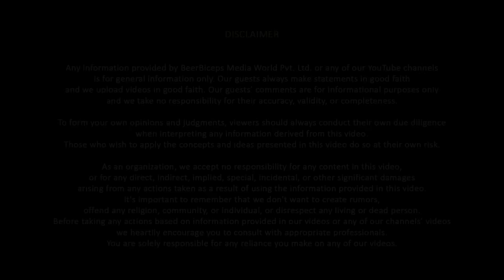Biggest Opportunity For Indian Businessmen - Manufacturing Indian Goods - Economic Advisor Explains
Welcome back to another episode of The Ranveer Show. In this episode, we have a very special guest; Krishnamurthy Subramanian. He is an Indian economist, Executive Director at the International Monetary Fund, and the 17th Chief Economic Advisor to the Government of India.

In this episode, Krishnamurthy sir decoded the inner workings of the Indian government and dwelled upon his professional life. We talked about the ultimate focus of the Indian government, Pakistan’s economic crisis, why understanding global economics is important, and more. We also talked about how climate change can adversely affect the world in the coming decades and what the government thinks about it. Furthermore, Krishnamurthy sir reveals lessons from his professional life.

This episode was another deep dive into the workings of the Indian government. I hope you enjoyed this geopolitical conversation as much as our previous ones.